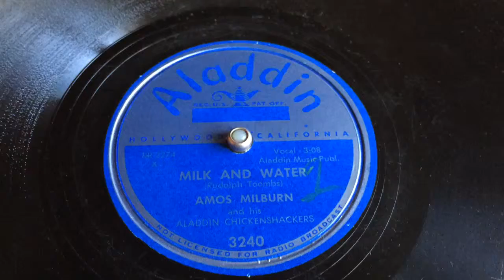Amos Milburn - Milk And Water - 78 rpm - Aladdin 3240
And His Aladdin Chickenshackers.
Made in USA, 1954.
Flipside: I'm Still A Fool For You.